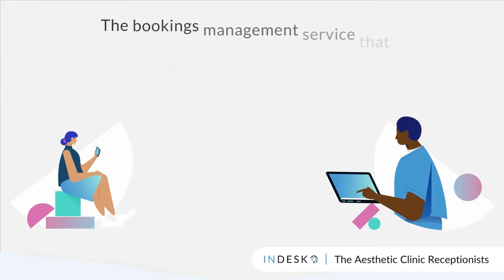InDesk - Aesthetic Clinic Receptionists | Free Your Time (short explainer #1)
InDesk - Aesthetic Clinic Receptionists | Free Your Time

InDesk is a bespoke team of Aesthetic Receptionists, exclusively for aesthetic clinics. Our experienced Medical Aesthetics Receptionists answer enquiries from new and existing patients, follow up with them and convert them into bookings. We handle your patient communication from various sources,  such as phonecalls, emails, SMS, Whatsapp, web forms, voicemails, and more.

Unlike other platforms, we do everything according to your guidelines and values and ensure that our agents will be an extension of your team.

Whether you're a single practitioner or a multi-branch clinic, let our experts handle the time-consuming task of handling patient communication, allowing you to have more time to spend with your patients or your loved ones!

🔹 Benefits: 🔹
◾ InDesk saves aesthetic practitioners' time by handling all their patient enquiries.
We manage patient communication via phone, SMS, email, WhatsApp, web form enquiries, and more.

◾ Get your work-life balance back.
Our virtual receptionists act as an extension of your clinic's team so that you can focus on what is important to you.

◾ We adapt to your needs.
Our agents know the most popular aesthetic treatments and provide information according to your style and requirements.

◾ Lower cost than hiring.
You don’t need to pay high salaries for a receptionist. With a fixed monthly fee, you get experienced agents to work for your clinic.